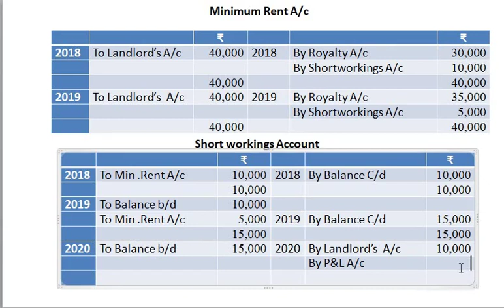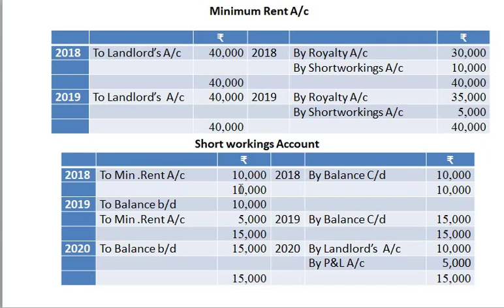Royalty Accounts- Main Lease Problem No 16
II B.COM IV SEM : F A/C IV -Video 6

Mangalore University IV SEM B.COM: FINANCIAL ACCOUNTING IV
          Kindly watch the explanation video by clicking the below link.

Chapter 1: Royalty Accounts- Main Lease
Video 11 (Problem no 15)
Video 10 (Problem no 17)
Video 8 ( Problem no 10)
Video 7 ( Problem no 09)

Mangalore University IV SEM B.COM: DIRECT TAX II

Click the below link to watch the explanation video.
Chapter 5 Income from other sources.